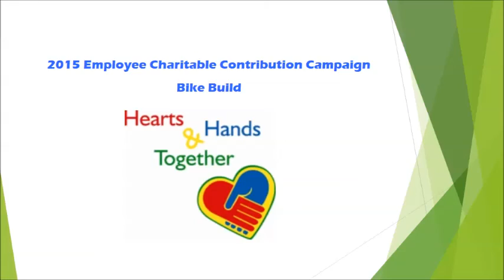The Four Toms